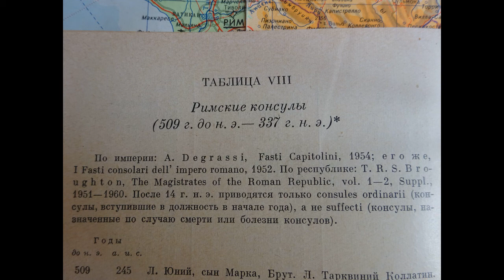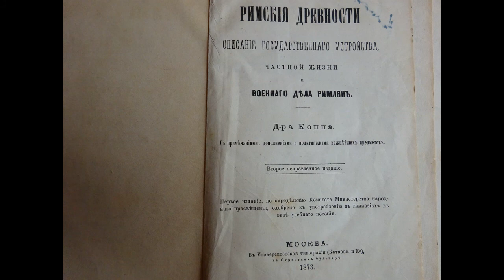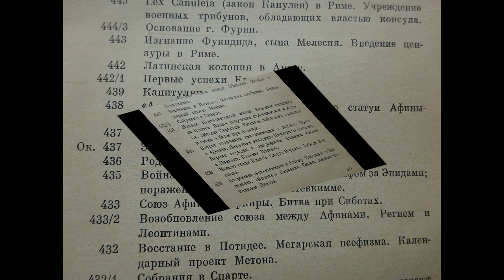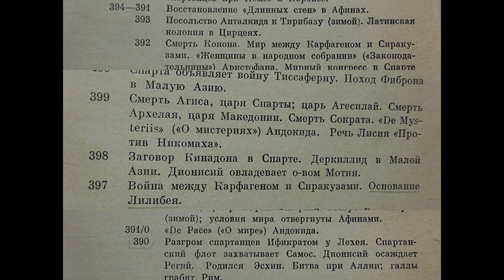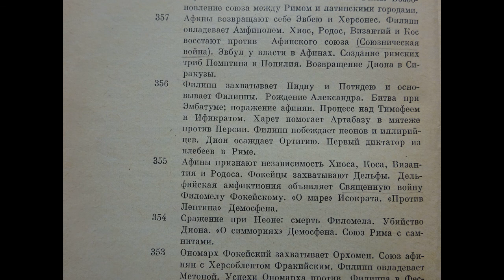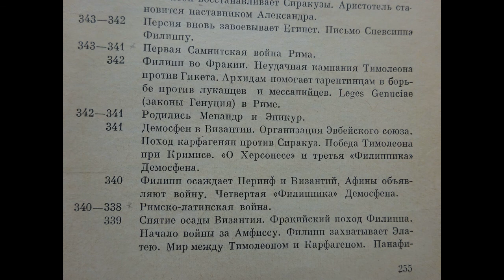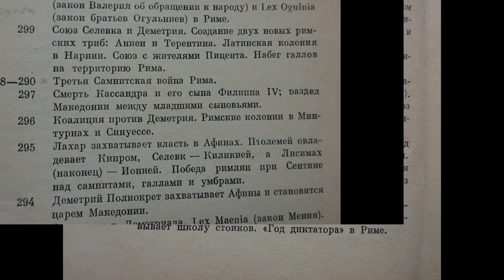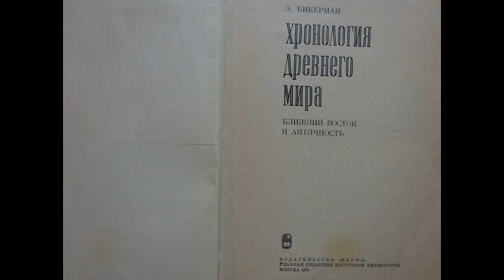Ранняя Римская Республика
Лекция Федотова Виктора Викторовича